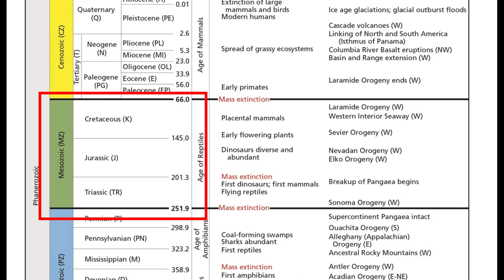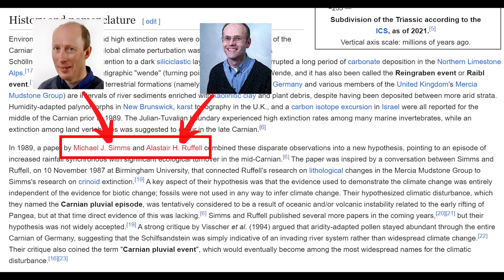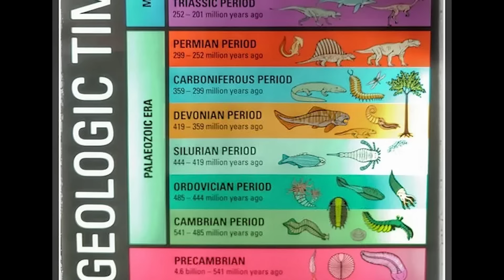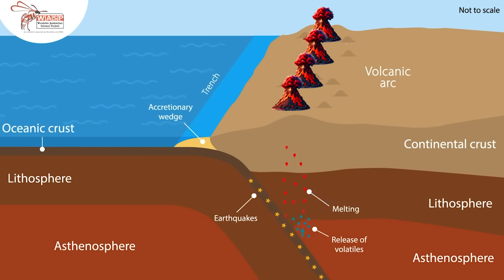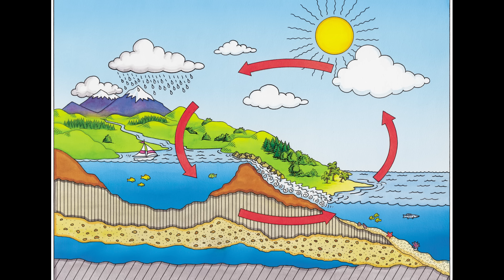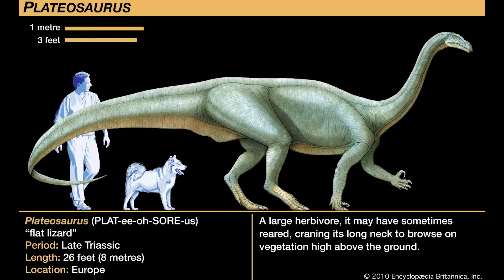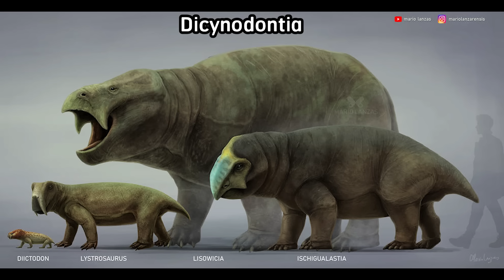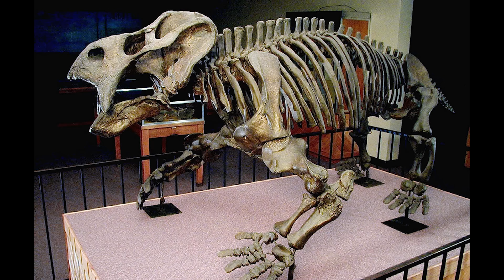ฤดูฝนสองล้านปี ที่สร้างยุคไดโนเสาร์ (Carnian Pluvial Episode)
แค่ฤดูฝนไม่กี่เดือน ผมก็มักบ่นว่ารถติด เดินทางลำบากแล้ว แต่ถ้าเราเจอฤดูฝนยาวนานทั้งปี หลายๆ ปีล่ะ ถ้าให้ชัดอีกหน่อยก็คือ ฤดูฝนยาวนาน 2 ล้านปี จะเป็นยังไง

ฤดูฝนยาวนานสองล้านปี ไม่ใช่แค่เรื่องแต่ง เรื่องในจินตนาการนะครับ  มันเป็นไปได้ และเคยเกิดขึ้นแล้วบนโลกของเราในอดีต ใน ยุคไทรแอสซิก (Triassic) เราเคยมีฝนตกทั่วโลก ยาวนานถึง 2 ล้านปีมาแล้ว และเหตุการณ์นี้ก็ได้เปลี่ยนแปลงโฉมหน้าของโลกไปตลอดกาล มันจะอาจเป็นเหตุการณ์ที่ทำให้เกิดยุคไดโนเสาร์ขึ้นมาก็ได้

และเราเรียกเหตุการณ์นั้นว่า Carnian Pluvial Episode หรือ Carnian Pluvial Event หรือเรียกย่อๆ ว่า CPE  ซึ่งภาษาไทยก็เรียกทับศัพท์เลยว่า “เหตุการณ์คาร์เนียน-พลูเวียล” ที่เกิดขึ้นเมื่อ 234 – 232 ล้านปีที่แล้ว

แล้วฤดูฝนสองล้านปีแล้ว มันอาจเป็นหนึ่งในเหตุการณ์สำคัญที่ทำให้เกิดยุคไดโนเสาร์ขึ้นมาก็ได้